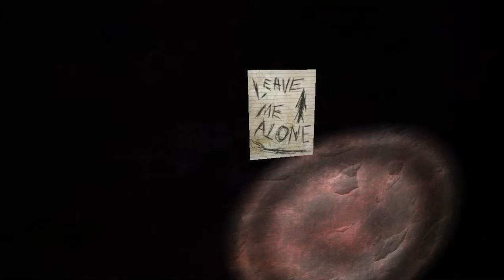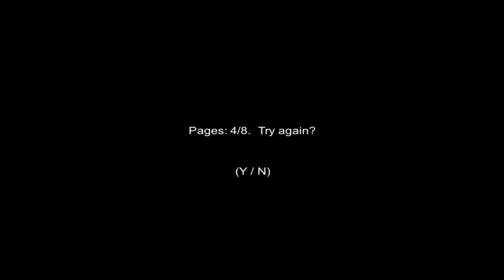Slender Gameplay: NO MORE!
Yup, I did it. And I had to change my pants. :(